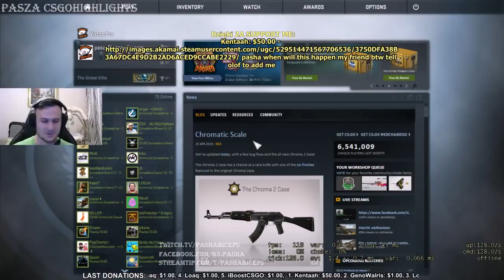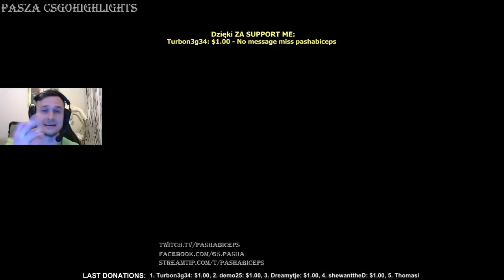PashaBiceps Funny Moments #11 ( Pasha vs Olof,Epic singing skills)